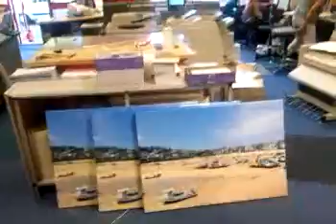3-canvasses.mp4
Favourite photos turned into a canvas paintings in the Colourinc print shop in Basingstoke.